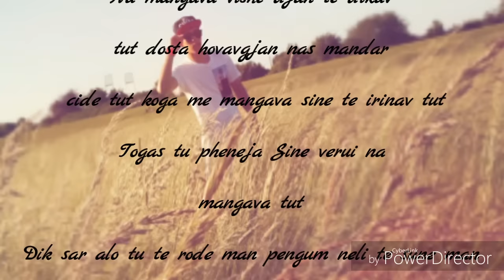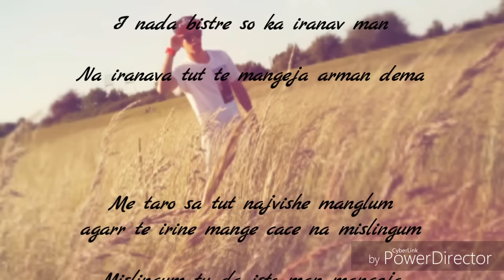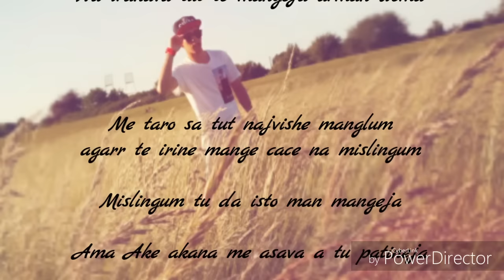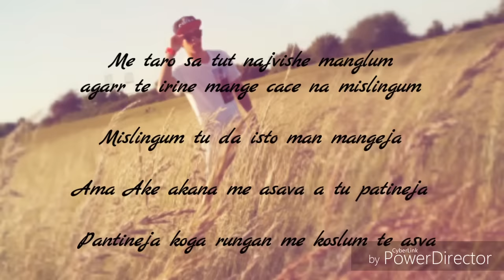Romano Rap ' Mr.Leo ~ New HIT Me Asava Aa Tu Patineja " (2016)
Romano Rap ' Mr.Leo ~ New HIT Me Asava Aa Pantineja " (2016)